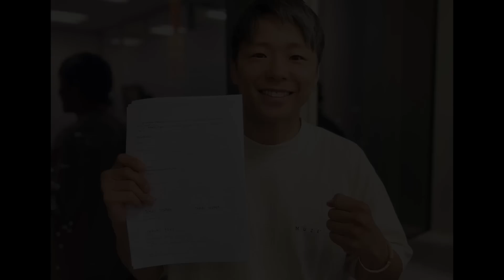มารู้จัก ทาเครุ เซงาว่า ทำไม รถถัง อยากปะทะมากที่สุดในเวลานี้